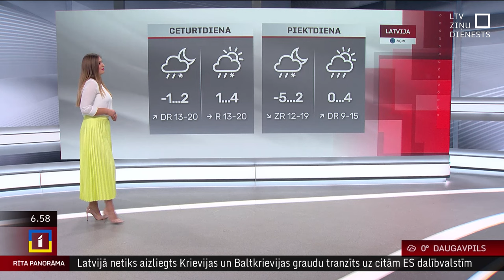31. janvāra laika ziņas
Trešdien Latvijā būs apmācies un mitrs laiks, gaidāma dūmaka vai migla. Vējš lēni līdz mēreni pūtīs no dienvidrietumiem. Gaisa temperatūra paaugstināsies līdz +1..+6 grādiem.